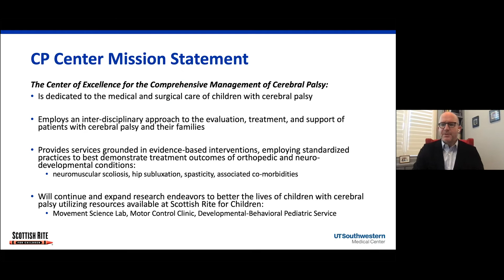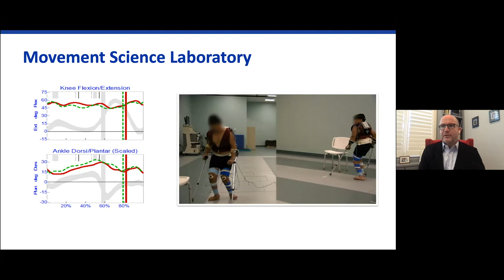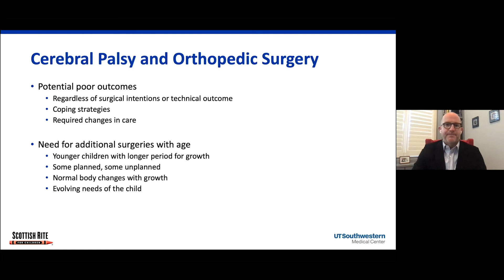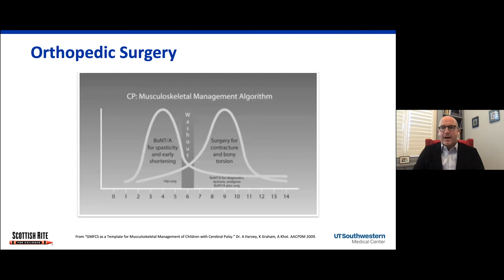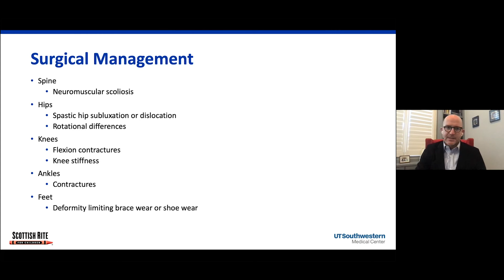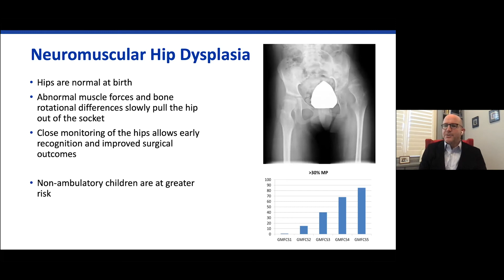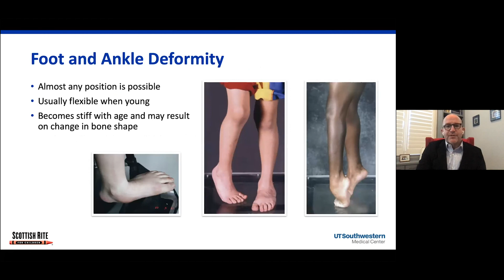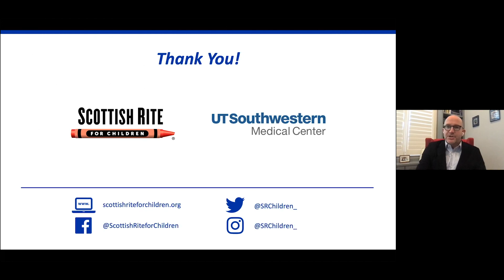Orthopedic Manifestations of Cerebral Palsy – When to Refer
Scottish Rite for Children pediatric orthopedic surgeon Lane Wimberly, M.D., provides a review of orthopedic conditions that are common in children with cerebral palsy. An early relationship with a pediatric orthopedic specialist and multi-disciplinary team can help provide reassurance, patient comfort and plans to prevent deformities. This can contribute to improved care and quality of life.

Visit the Scottish Rite for Children website to download a summary and learn about our on-demand activities.